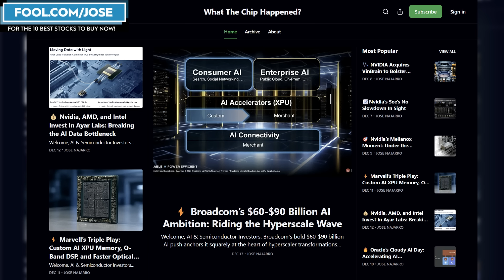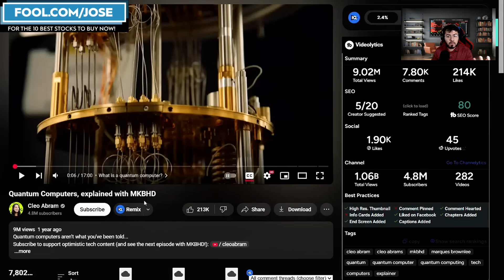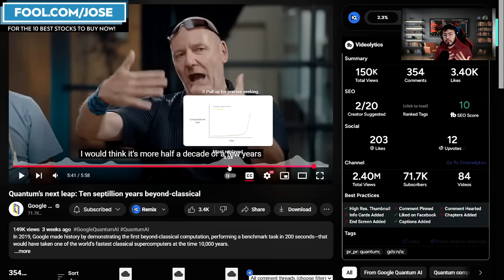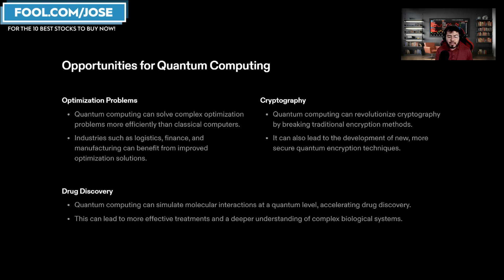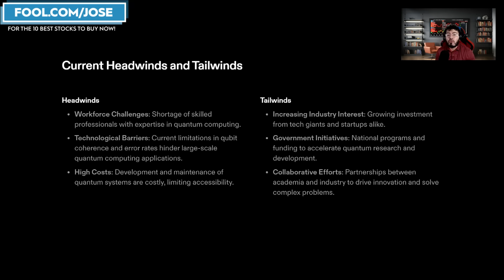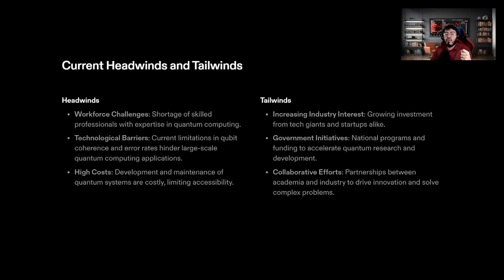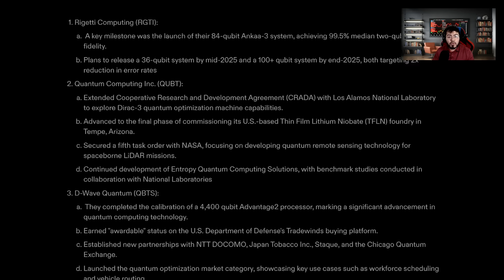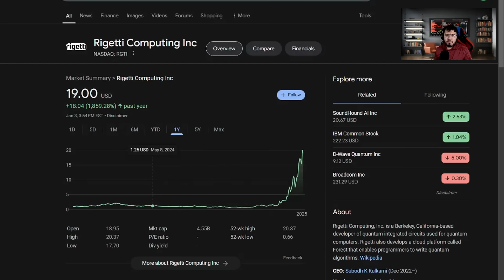If You Hold RGTI QBTS IONQ QUBT Stocks (Quantum Computing) .. GET READY For 2025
Quantum Computing stocks like RGTI QBTS IONQ QUBT had an amazing 2024, but what should investors know about the Quantum computing market?

I have a position $NVDA $GOOGL $MSFT